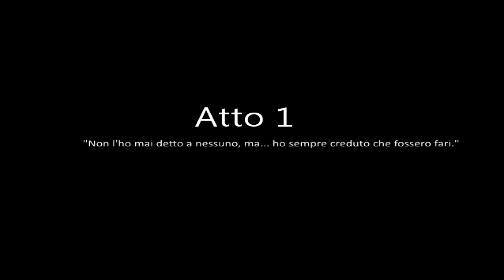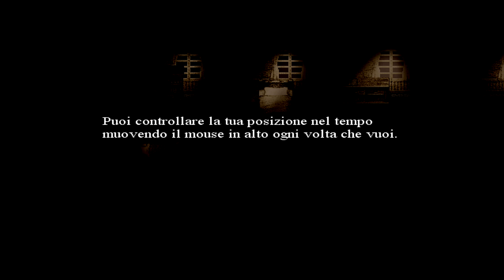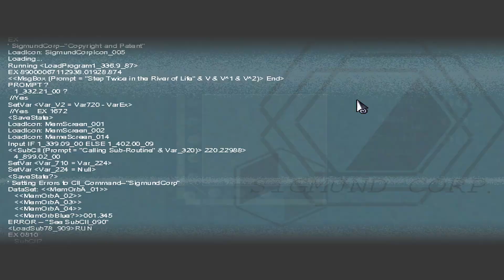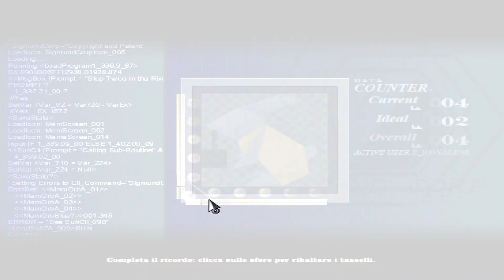To The Moon ITA #1 L' uomo che voleva andare sulla Luna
To The Moon Gameplay ITA
To The Moon Let's Play ITA
To The Moon Walkthrough ITA

Come descrivere un gioco del genere?
Un indie game che dimostra ancora una volta che non servono grafiche mozzafiato e meccaniche di gioco complesso per creare un opera di grande intrattenimento.
To the Moon è trama allo stato puro, gestita e narrata in maniera orchestrale. Fa sorridere, fa riflettere, fa piangere.

Una delle esperienze più commoventi che si possano provare davanti mouse e tastiera.